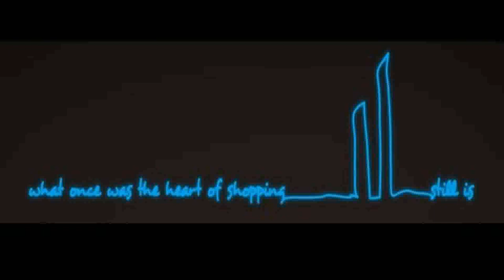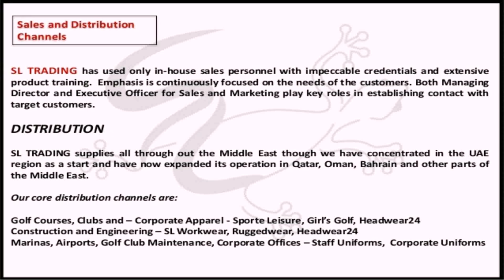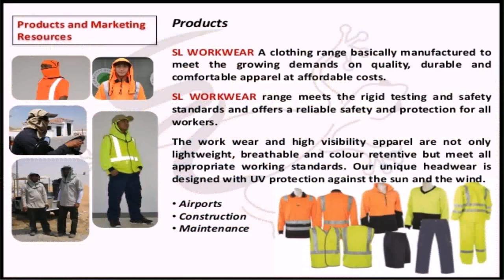Style House Fashion Trading Company Uae (see description) (see description)